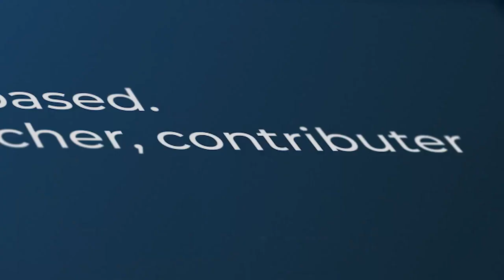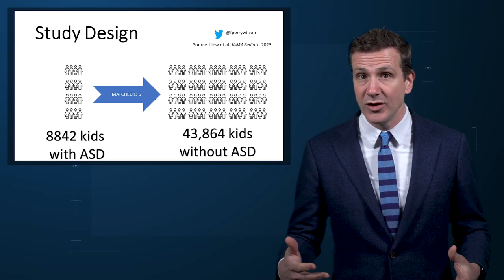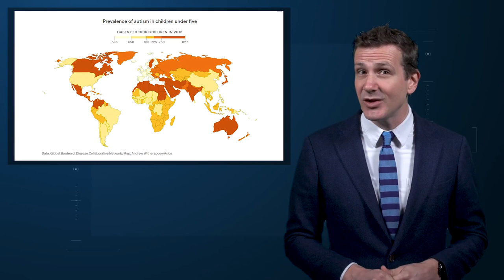Autism: Is It in the Water?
Few diseases have stymied explanation like autism spectrum disorder. We know that the prevalence has been increasing dramatically, but we aren’t quite sure whether that is due to more screening and awareness or more fundamental changes. We know that much of the risk appears to be genetic, but there may be 1000 genes involved in the syndrome. We know that certain environmental exposures, like pollution, might increase the risk – perhaps on a susceptible genetic background – but we’re not really sure which exposures are most harmful.
So, the search continues – across all domains of inquiry from cell culture to large epidemiologic analyses. And this week, a new player enters the field, and, as they say… it’s something in the water.
Does exposure to lithium in groundwater cause autism?